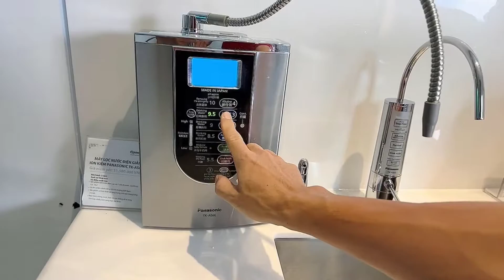So sánh máy lọc nước RO, nano, máy lọc nước ion kiềm điện giải(nước cấp, khoáng sau lọc, thay lõi)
So sánh máy lọc nước RO, máy lọc nước nano, máy lọc nước ion kiềm điện giải về kiểu dáng lắp đặt, loại nào cần dùng điện, loại nào có nước thải chi tiết từ A đén Z!
🔴Xuất phát là 1 kỹ sư đại học Bách Khoa Hà Nội, tôi có cơ hội được tham gia kinh doanh máy lọc nước từ rất sớm vào những năm 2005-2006 khi mà máy lọc nước gia đình còn là thiết bị vô cùng mới mẻ.
🔴Trải qua hơn 15 năm trong nghề với tôn chỉ: Yếu tố kỹ thuật là vô cùng quan trọng với máy lọc nước - Một thiết bị chăm sóc sức khỏe thiết yếu cho mọi gia đình!
🔴Với mục tiêu giúp cho hàng triệu gia đình có thể lựa chọn được thiết bị lọc nước phù hợp, cũng như sử dụng đúng cách, cũng như chia sẻ kinh nghiệm hơn 10 năm làm nghề cho đội ngũ kỹ thuật viên, tôi hy vọng kênh Lê Đình Vĩnh Chuyên Gia Máy Lọc Nước sẽ mang lại nhiều giá trị cho cộng đồng, giúp xã hội có một sức khỏe tốt hơn từ  việc sử dụng thiết bị lọc nước ĐÚNG CÁCH - ĐÚNG LOẠI!
👍Mọi câu hỏi hãy đừng ngần ngại COMMENT ngay bên dưới, tôi sẽ ngay lập tức giải đáp bằng các video tiếp theo!